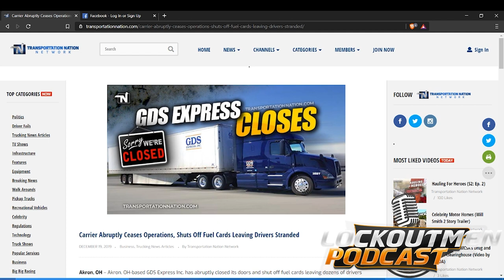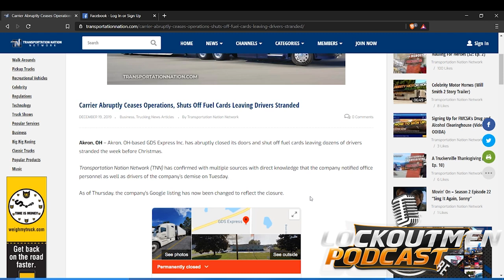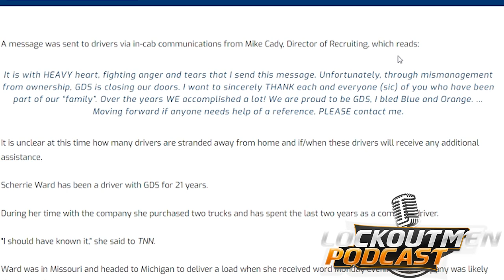Carrier Abruptly Ceases Operations, Shuts Off Fuel Cards Leaving Drivers Stranded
Akron, OH-based GDS Express Inc. has abruptly closed its doors and shut off fuel cards leaving dozens of drivers stranded the week before Christmas.

Transportation Nation Network (TNN) has confirmed with multiple sources with direct knowledge that the company notified office personnel as well as drivers of the company’s demise on Tuesday.

As of Thursday, the company’s Google listing has now been changed to reflect the closure.